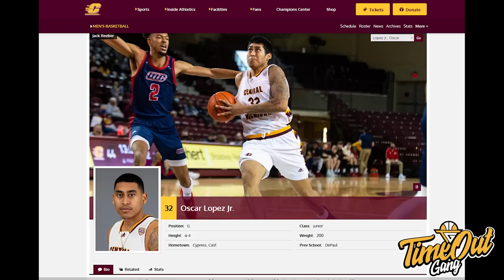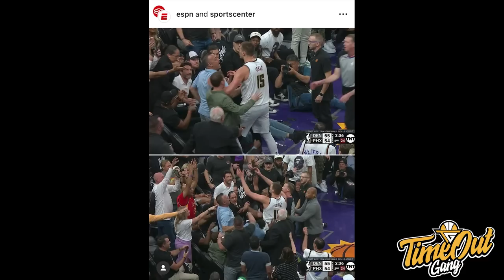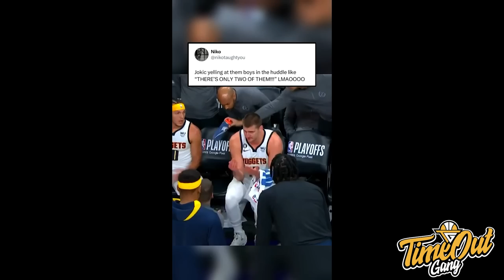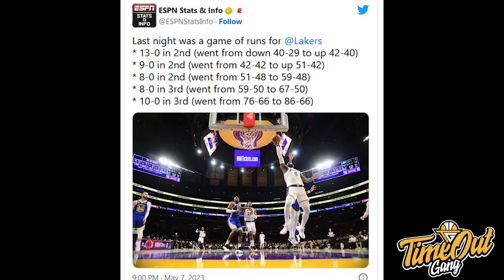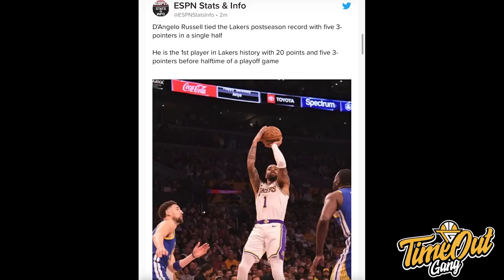TIME OUT: Landry Shamet Berubah Jadi Ray Allen // Kamboja Pake 6 PEMAIN NATURALISASI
Di Time Out hari ini kita membahas tentang Anthony Davis yang andalan game ganjil untuk bantai Golden State Warriors, Landry Shamet yang jadi pahlawan untuk Phoenix Suns dan Timnas Kamboja yang akan pakai 6 pemain Naturalisasi.

Thumbnail photo via @BALLYSPORTSAZ